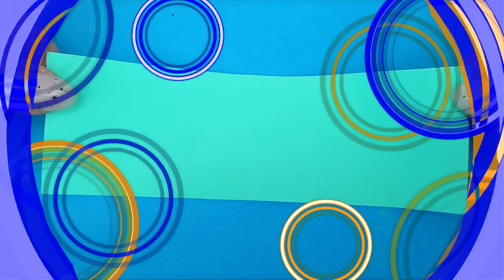Real Diy Miniature Sewing Machine set Realistic Hacks and Crafts for Dollhouse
One Simple Crafts
I will show you how easy and simple it is to make miniature Sewing crafts. I will make realistic miniature crafts : miniature sewing machine, miniature thread, miniature measuring tape, miniature scissors and many more different miniature Sewing crafts !!!

If you have not subscribed to my channel yet, then be sure to do it, because on it you will see many interesting miniature ideas, diy miniature makeup, miniature food, miniature sweets and just realistic miniature ideas and crafts for barbie !
Watch my new video Real Diy Miniature Sewing Machine set Realistic Hacks and Crafts for Dollhouse !